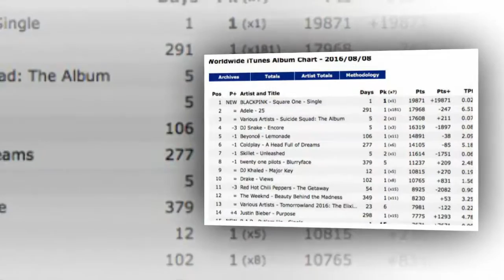Black Pink's 'Square One' impresses by topping the Worldwide iTunes Album Chart!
Today's Kpop Entertainment's Family,

Black Pink is taking the world by storm! It's to be expected from YG Entertainment's 1st new girl group in 7 years!
On August 8, Black Pink's 1st single album 'Square One' impressed by topping the Worldwide iTunes Album Chart, about a day after being released! What a feat for the just debuted girl group!

As you can see below, the girls sit high and mighty at the #1 spot, while B.A.P have also snagged a spot at #15.

Congratulations!